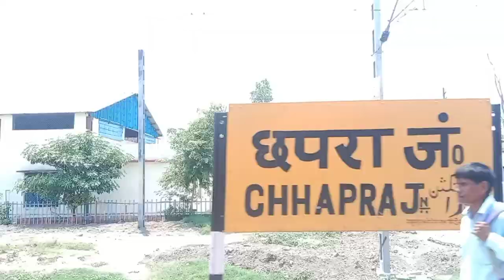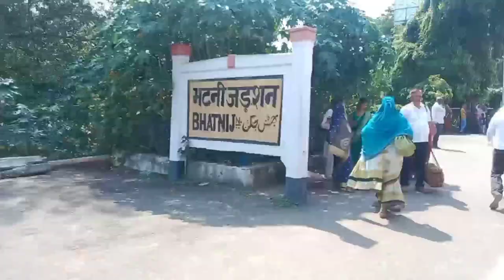Muzaffarpur to Gorakhpur by Train | मुज़फ्फरपुर से गोरखपुर रेल यात्रा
17/08/2022 ko muzaffarpur se Gorakhpur railway se yatra